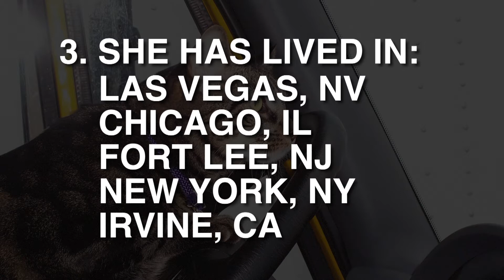Matilda Farewell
A memorial video for one awesome cat. Matilda.